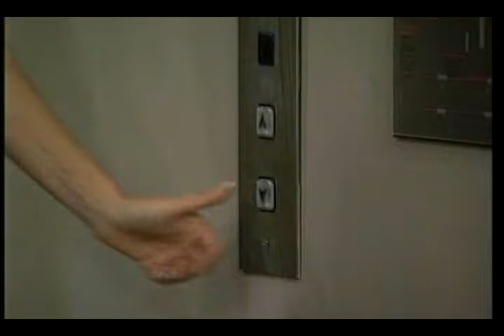Patrick and Robin 3-28-07